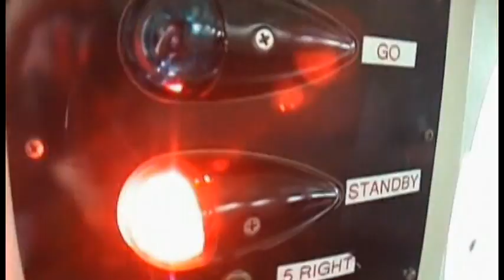VTS 02 1